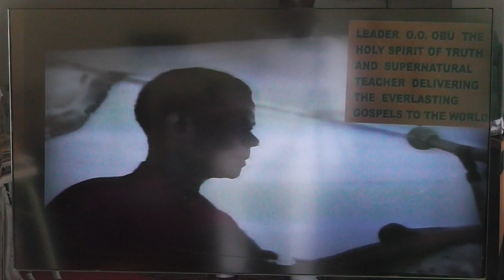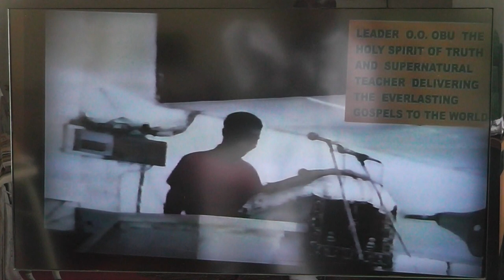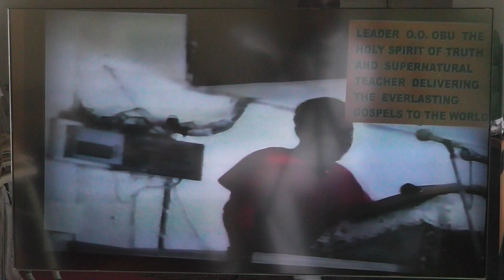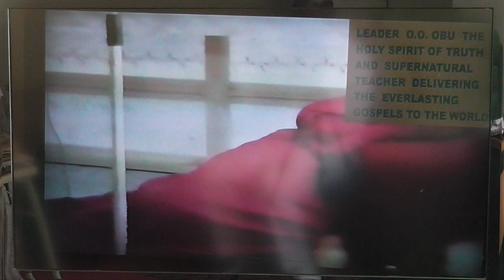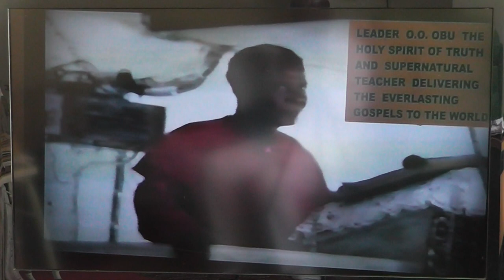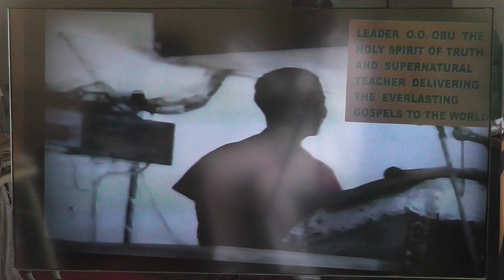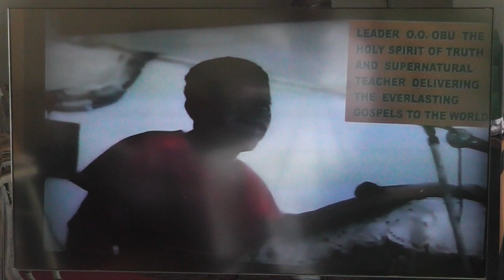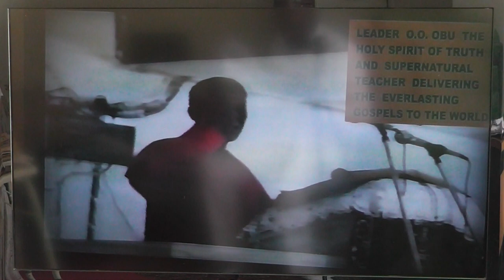THE TRUE LOVERS OF GOD